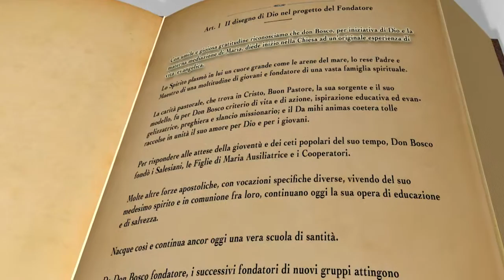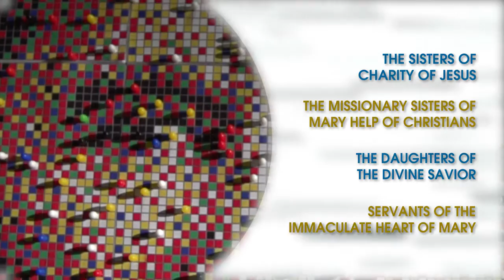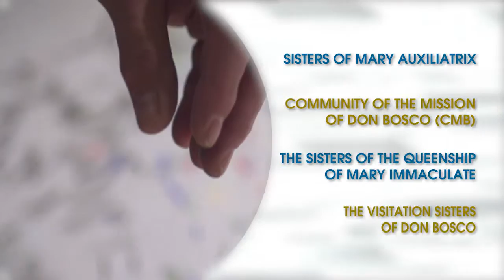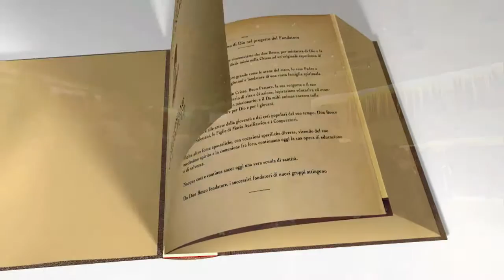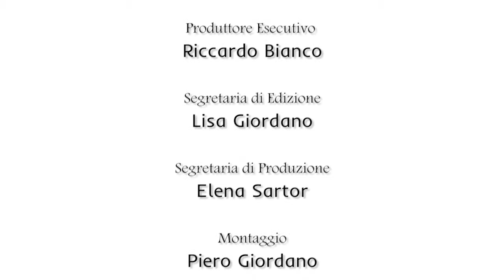Famiglia Salesiana 2015 EN English